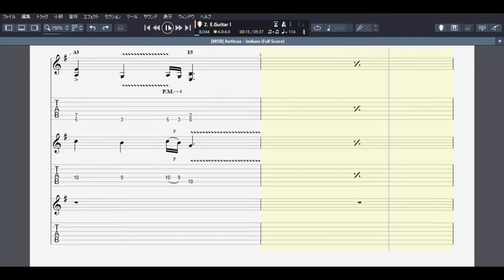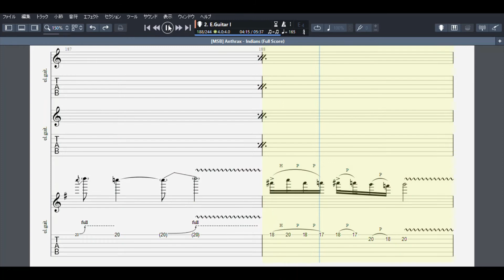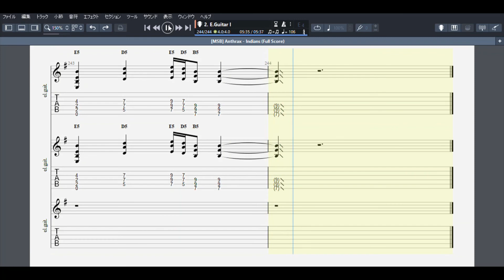Indians Anthrax guitar tab score